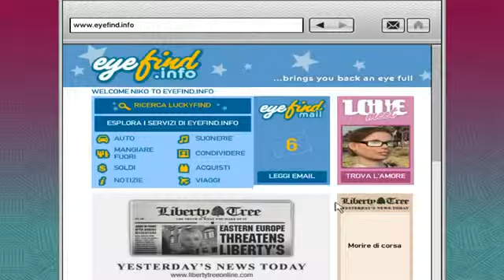GTA 4 Missione #26 Out of the closet